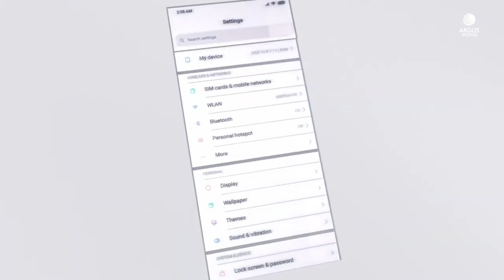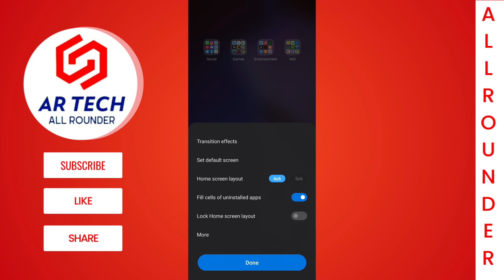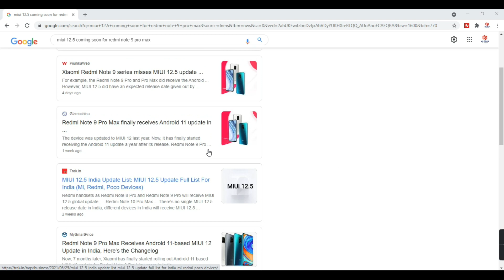Redmi Note 9 Pro Max Android 11 Update | Redmi Note 9 Pro Max MIUI 12.5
Today we are going to explore the changes in Redmi Note 9 pro max android 11 update and the miui 12.5 update date

FOLLOW ALL THE STEPS SO THAT YOU WONT FACE ANY ISSUE!!

00:00 INTRO
00:30 Update Details
01:00 Android 11
01:10 Feature And Changes
02:45 Outro

MAKE SURE TO FOLLOW THE STEPS SHOWN IN THE VIDEO,TO GET BEST EXPERIENCE WITHOUT ANY ISSUE!!

👉Host: Gokul Raj